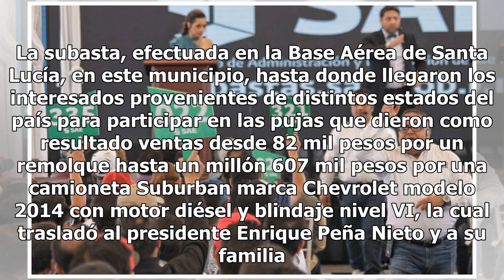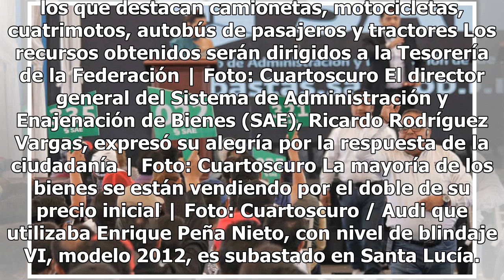Con 60 mdp recaudados, cierra subasta presidencial en Santa Lucía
En la segunda jornada de la subasta que organizó el Servicio de Administración y Enajenación de Bienes de la Secretaría de Hacienda para ofrecer la flota de vehículos que pertenecían a la Oficina de la Presidencia de la República, se estima una recaudación de 30 millones de pesos, es decir, un monto...